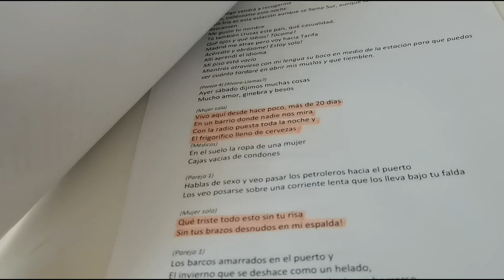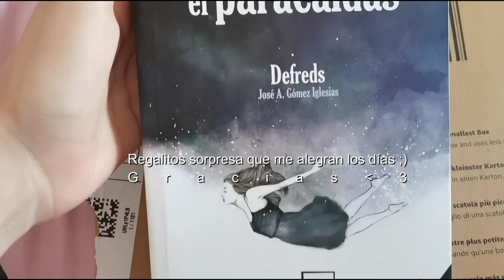ACOMPÁÑAME EN MIS TERRIBLES EXÁMENES FINALES 😱| ESAD Córdoba | Vlog | Estrenamos una obra🥰| Dannark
Hola amores! Bienvenidos y bienvenidas a un nuevo vídeo :)

Este es un vídeo muy real que hago desde lo más profundo de mí. No es fácil mostrarse en momentos duros, pero todos pasamos por estas épocas y me apetecía compartirlo con todes vosotres y sobre todo animaros y daros fuerza para vuestros momentos chunguillos. En este vídeo me vais a conocer mucho más porque hablo muchísimo con vosotres en mi día a día y de cómo me siento. Así que... Espero que os guste mucho.💞

Como siempre os leo en comentarios y estaré contestando a todo!

Espero que estéis bien. Un besito enorme y ¡¡nos vemos  muy pronto en el próximo vídeo!! 😘😘😘